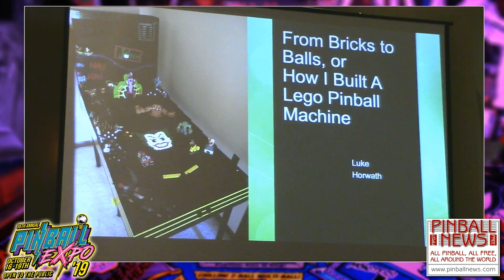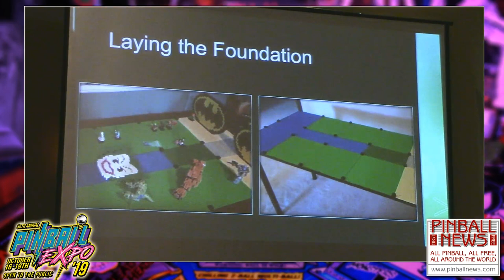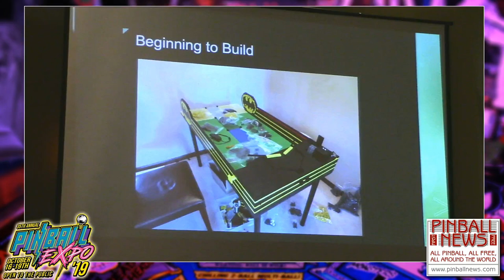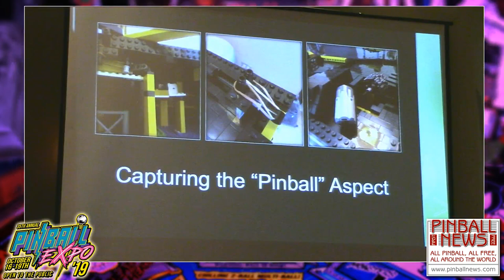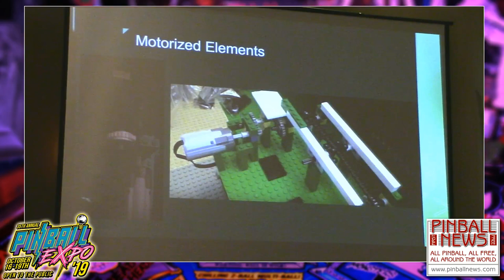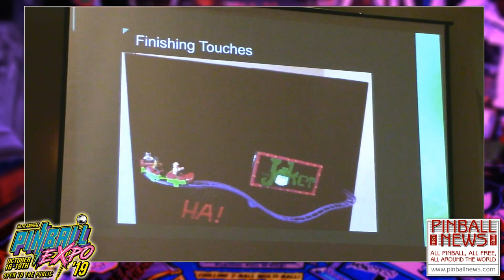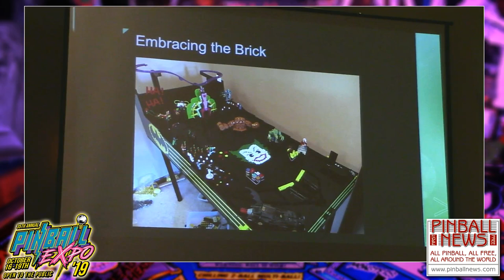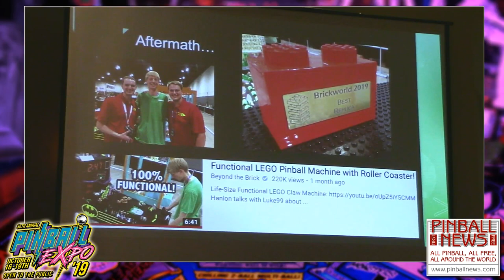Pinball News - Pinball Expo 2019 - Luke Horwath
Luke details how he build the game from a plain playfield, building standard mechanisms such as flippers and a ball return using existing Lego elements.